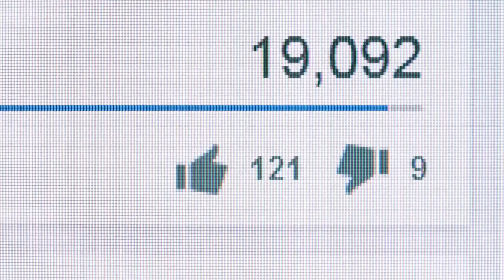Zdravotní sestra šla s bezdomovcem na rande, pak si uvědomila, že to vůbec není žebrák...